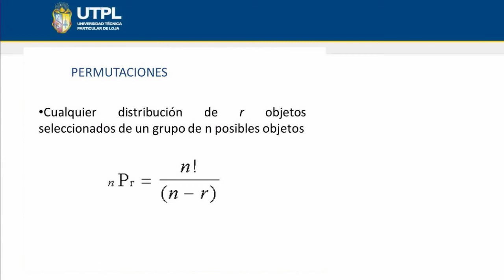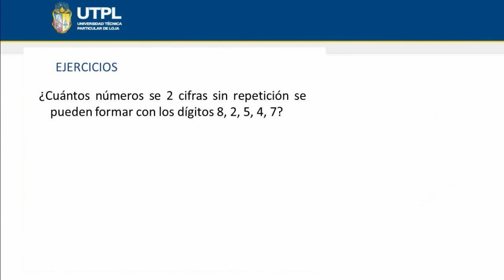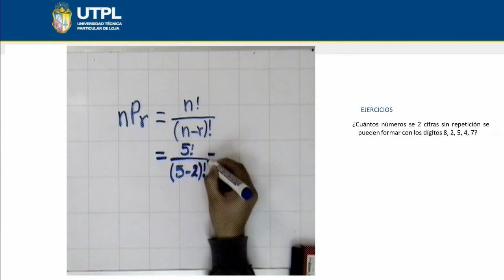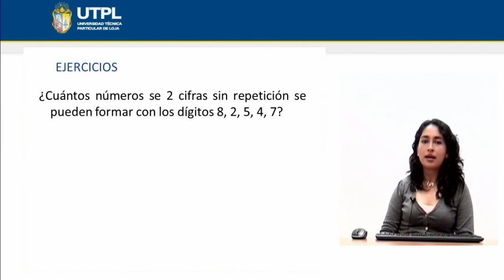UTPL PERMUTACIONES [(INFORMÁTICA)(ESTADÍSTICA)]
Informática
Estadística
Tema: Permutaciones
Ponente: Ing. Andrea Castillo Carrión